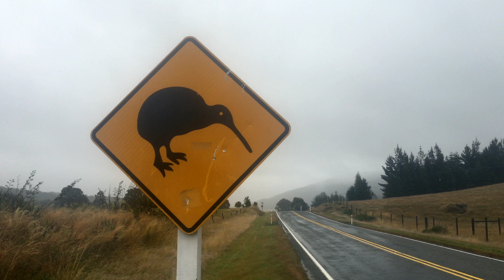Saint Arnaud - Day 14 - The Neverending New Zealand Story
Hank battles a rain storm as he tries to hike out of New Zealand's Richmond Range, from Red Hills Hut to St. Arnaud, on the Te Araroa.

READ MY BLOG TO LEARN HOW TO DO THIS TRIP YOURSELF!

HELP ME OUT WITH FUTURE VIDEOS!

MY CAMERA
MY SUPERZOOM LENS
MY WIDE LENS
MY DRONE